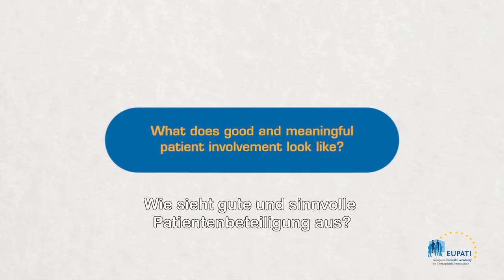What does good and meaningful patient involvement look like? [EN_de]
A video in which Jan Geissler, Mary Baker, and Eibhlin Munroe share their views on what good patient involvement in HTA looks like.

Video is in English with German subtitles.